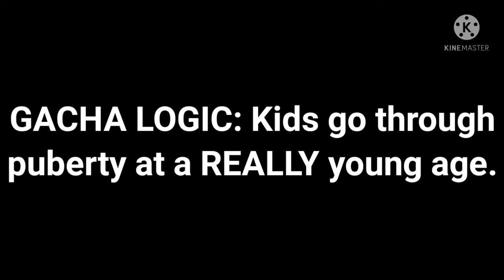A Gacha logic that NO ONE pointed out.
Why did no one point this out?